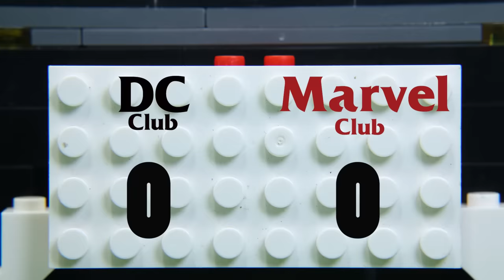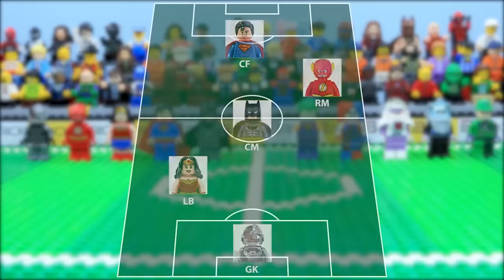LEGO Superhero Avengers vs Justice League Football Championship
Have you ever seen the Football league between Avengers vs Justice League. Let's watch this video

►About us:
Hello Brick Channel fan!!! Thank you for dropping by.
Welcome to the creative world of Brick Channel, a unique Lego Stop Motion channel bursting with super funny, positive, friendly and highly educational stories. Our videos inspired by sugary cute Lego featuring the characters many more!!!
Any idea or suggestion is a huge contribution for us.